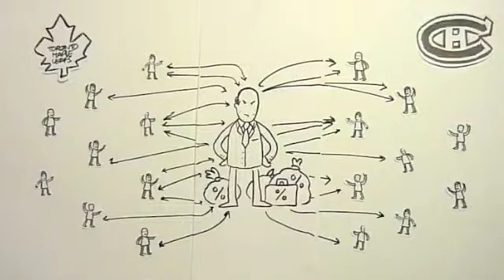How a Betfair board works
A short video demonstrating how a Betfair betting board works.